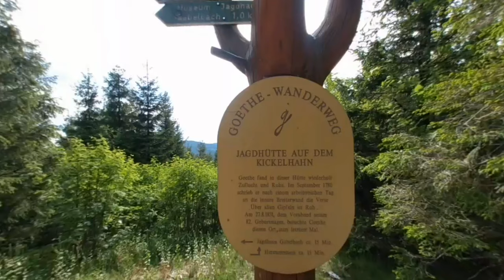Goethehäuschen Kickelhahn Thüringer Wald 3D 180VR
VISIT MY NEW WEBSITE FOR MORE 3D VIDEOS  !!!